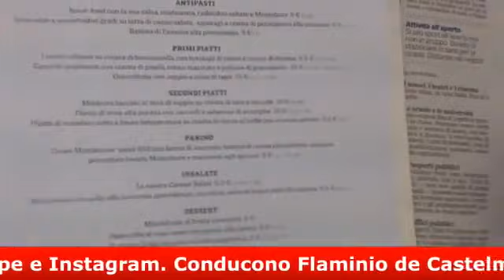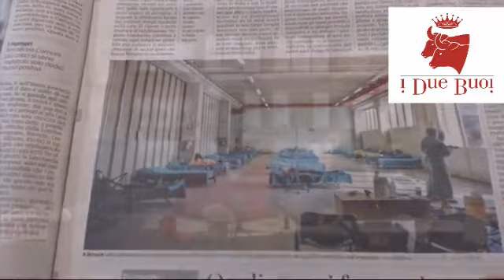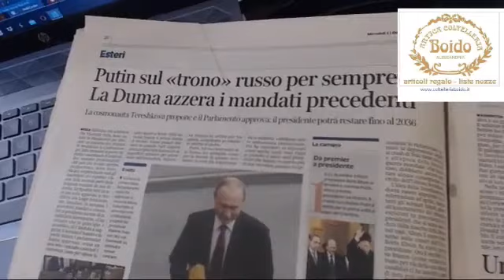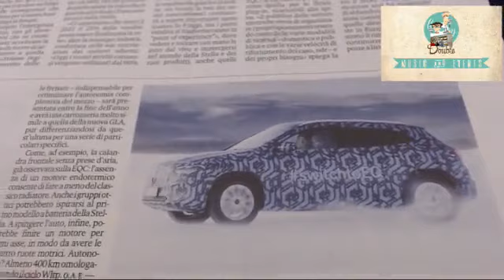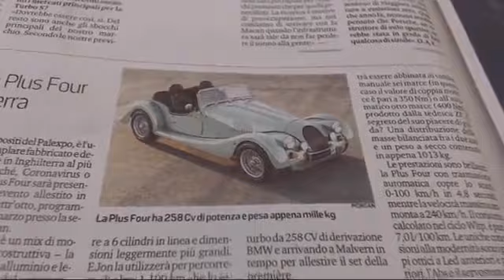DoubleNews, i giornali di carta sul web. Puntata dell'11 Marzo 2020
Le notizie dei giornali presentate e commentate in diretta ogni giorno con i Protagonisti. Ospite della puntata l'Albergatore e Ristoratore Mauro Moro